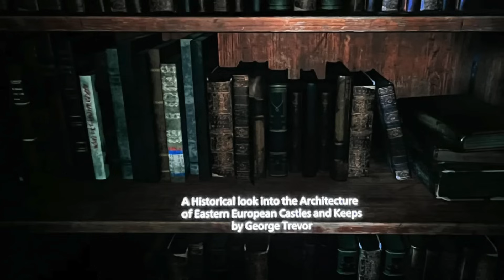Alles was du über Lisa Trevor nicht wusstest! - Resident Evil Fakten